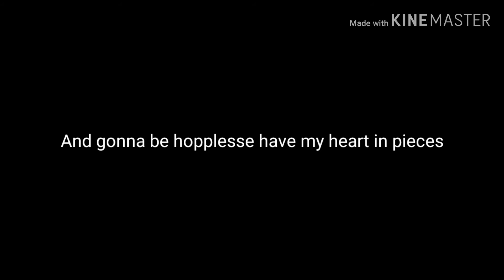//born without a heart// Premier Glmm//